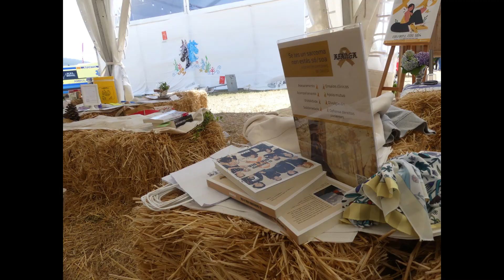Presentación El Sarcoma Día a Día en Equiocio (Ferrol) el 6 agosto 2022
El sábado 6 de agosto estuvimos en la feria Equiocio de Ferrol, presentando nuestro Libro Benéfico el Sarcoma Día a Día.  Estuvieron la autora Carolina Castiñeiras y nuestra trabajadora social Arabia Paredes hablando del libro y de la Asociación, además de Maite, una paciente.
Recordar que a través de este libro se está realizando la primera beca de investigación de Galicia destinada a la Secuenciación Genómica de tumores ultra raros de Sarcomas.